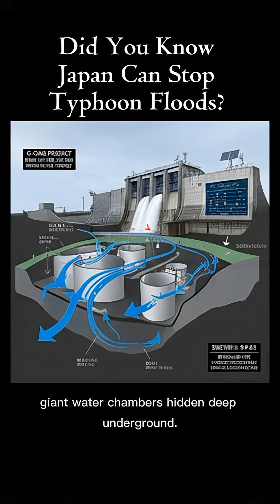Did You Know Japan Can Stop Typhoon Floods?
Did you know Japan is one of the most flood-prone countries in the world—but also one of the best at stopping floods?
Japan faces typhoons, heavy rain, and even tsunamis, yet its cities stay protected by some of the most advanced engineering systems ever built.

One of Japan's greatest creations is the G-Cans Project in Tokyo—the world’s largest underground flood diversion system. It’s a massive network of tunnels and giant water chambers hidden deep underground. When heavy rain hits, these chambers collect the floodwater and redirect it safely away from the city.

Japan also uses smart dams, high-tech river levees, automatic floodgates, and real-time monitoring sensors across the country. Their early-warning systems alert communities before danger arrives.

Through technology, planning, and innovation, Japan has turned one of the world’s most disaster-prone regions into a model of flood protection.